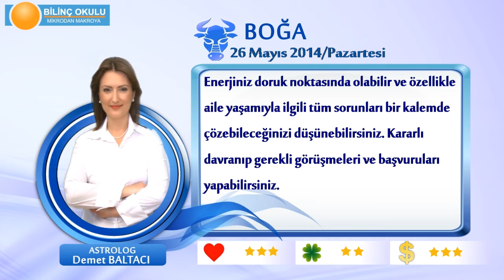BOGA Burcu, GÜNLÜK Astroloji Yorumu,26 MAYIS 2014, Astrolog DEMET BALTACI Bilinç Okulu